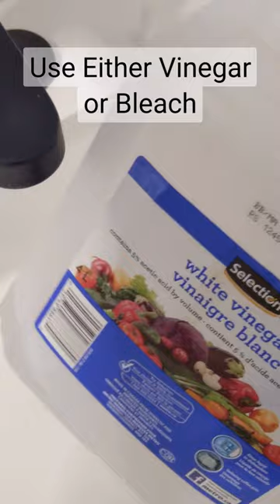Bad Smell from bathroom sink, how to clean a bathroom sink drain.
bathroom sinks can smell over time. this is a short video on how to clean a bathroom sink drain. bad smells are not always a plumbing issue.